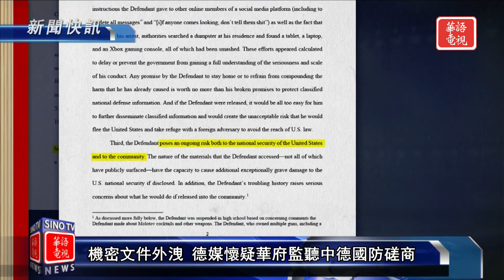美軍兩架阿帕奇直升機在阿拉斯加相撞 三死一傷｜教宗抵達匈牙利進行為期三天的訪問｜新聞快訊 04/28/23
美軍兩架阿帕奇直升機在阿拉斯加相撞 三死一傷
德媒懷疑美國監聽中德國防磋商
教宗抵達匈牙利進行為期三天的訪問
中印防長會晤 李尚福：推動邊境局勢早日轉入常態化管控

洛杉磯地區 KNLA-CD 18.9